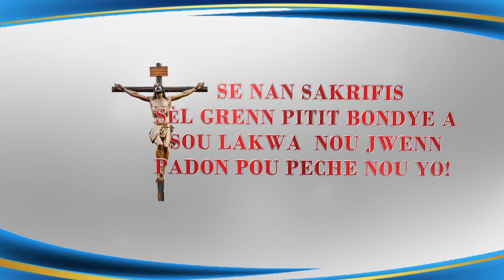Vendredi 3 Mars 2023 - Chapelet Divine Misericorde